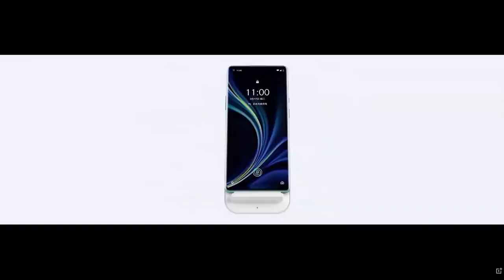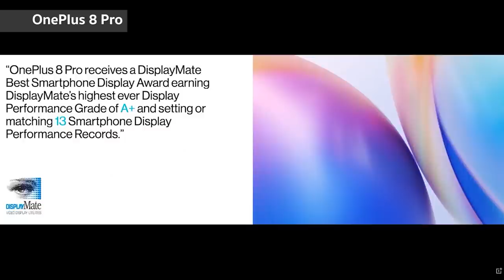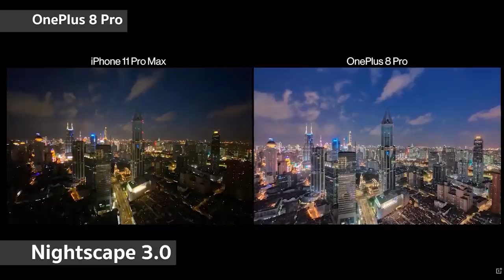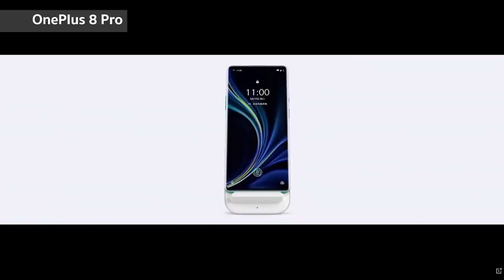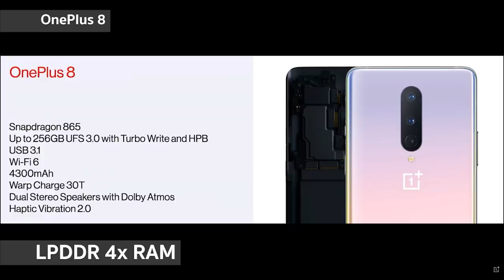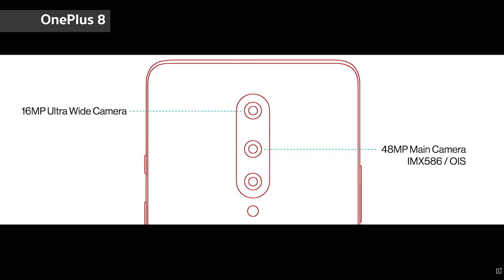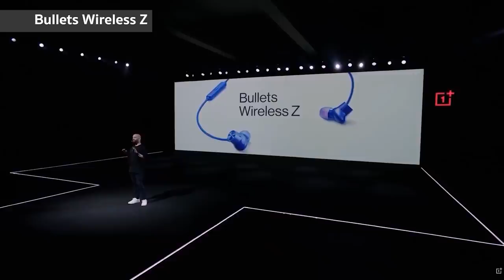เปิดตัว OnePlus 8 series รองรับไวเลสชาร์จ กันน้ำ IP68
เมื่อคืนไม่ทันเราไลฟ์ เปิดตัว OnePlus 8 Serie และ หูฟัง มาสรุปกันให้อีกทีที่คลิปนี้นะค้าบ ~ (ภาพอาจจะไม่คมชัด ขออภัย T_T)
เช็คสเปคกันอีกซักรอบกับ Oneplus 8 และ OnePlus 8 Pro ที่ลิงก์ด้านล่างนี้ อ้อ มีหูฟัง Bullets Wireless Z ด้วยนะ
🍁 เปิดตัว OnePlus8 / 8 Pro
🍁 เปรียบเทียบสเปค + ฟีเจอร์ OnePlus 8 และ